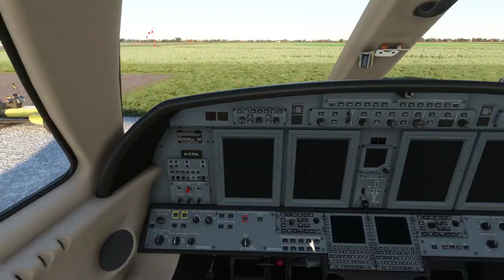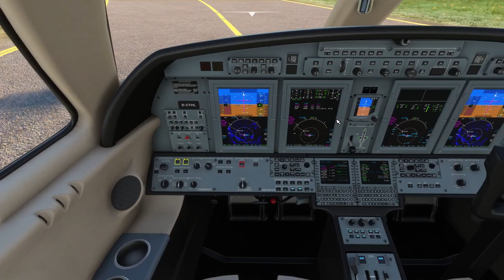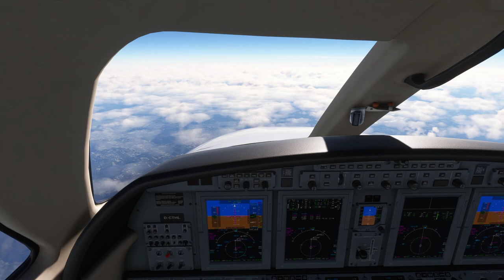Nebel überm Bodensee // EHRD - EDNY // IVAO // MSFS2020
Es geht heute aus dem sonnigen Rotterdam (EHRD) nach Friedrichshafen (EDNY) auf dem Online-Netzwerk IVAO im MSFS2020. Florens entdeckt heute das Wort "Suppe" als Synonym für Wolken und Linus spielt auf der Piste von Friedrichshafen Känguru.

Wenn es Dir gefallen hat, lasse gern ein Like, ein Abo oder einen Kommentar da (vielleicht sogar alles?).

EchoDeltaDeltaHotel ist Teil des @ivaoaero  ContentCreators Programm.

Vielen Dank an folgende Lotsen:
AUTOUNICOM

FLUGINFORMATIONEN:
Flugzeug: Cessna CJ4 (C25C)
Flugplan: WOODY N872 NIK M624 DIK M150 GEBDA Y173 PABLA Y163 NATOR T732 ARFAS DCT
Piloten: Florens, Linus